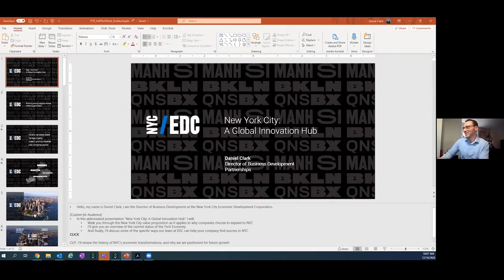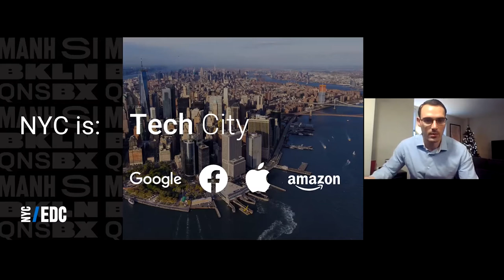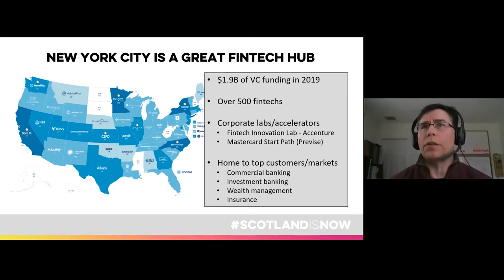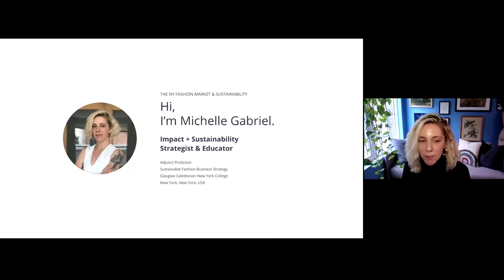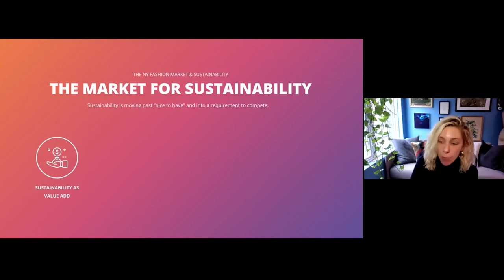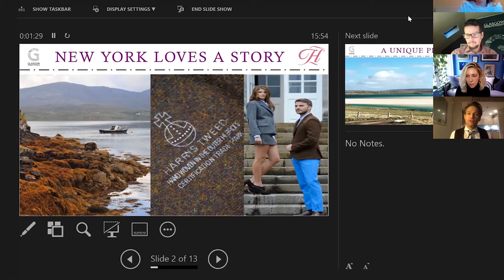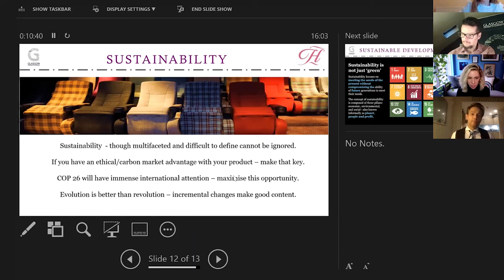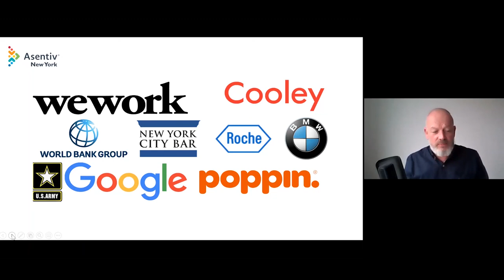Why do business in New York? Exploring Sustainable Fashion & FinTech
If you are wondering what the New York market can offer your business, this webinar is for you. The session will provide you with an overview of the business landscape in New York and why it's an attractive location to do business, alongside some success stories of Scottish companies who have already entered the market. It will also discuss Glasgow Chamber's upcoming virtual trade mission to New York in March 2021 focusing on the Fintech and Sustainable Fashion sectors.